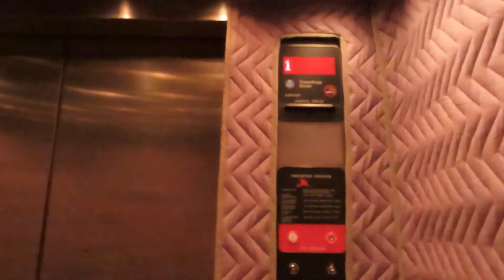ThyssenKrupp Hydraulic elevator @ 2081 Arena Blvd - Sacramento, CA.